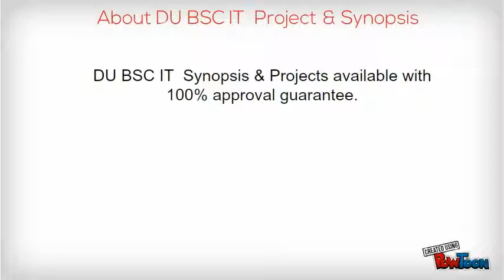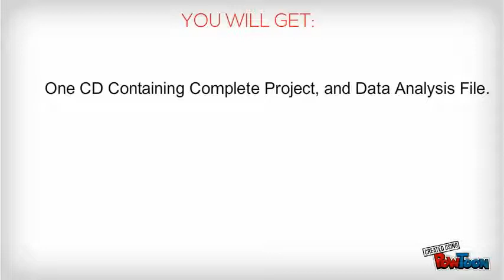DU BSC IT Synopsis and Projects Presentation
DU BSC IT Synopsis and Projects Presentation By Project Helpline